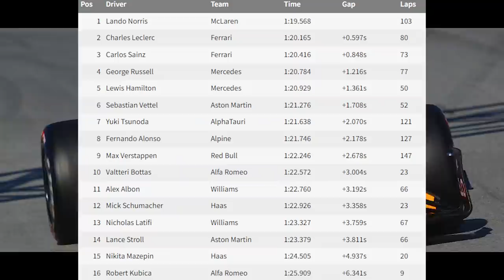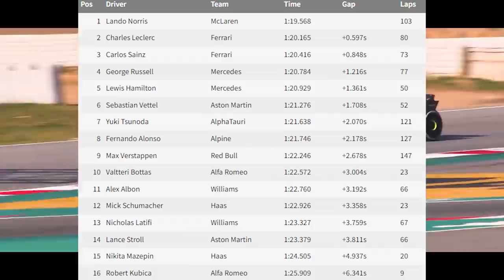MCLAREN E FERRARI SÃO OS MAIS RÁPIDOS - PRÉ TEMPORADA BARCELONA DIA 1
@scuderiamilani (Twitter)
YouTube.com/scuderiamilani

João 3:16